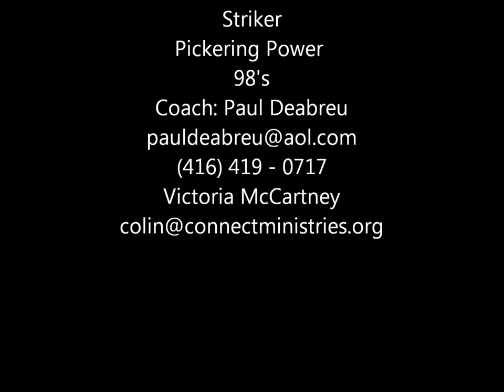Victoria McCartney Soccer Highlight Reel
Some soccer video of Victoria Love McCartney. Striker / Wing Pickering Power 98's. "Earth, Wind & Fire-Shining Star", sound recording administered by:  SME